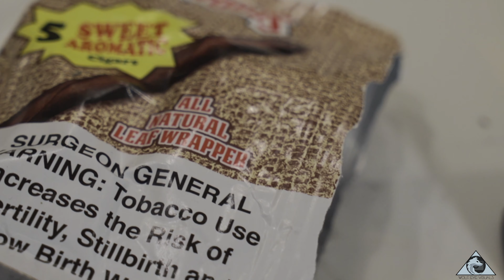051 Drilla x 051 Priboi - Harder | [Official Video] Shot By:@wolfeyevisuals